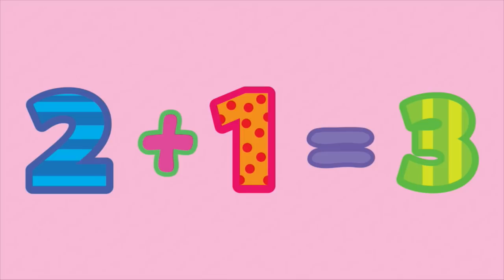Paidika Tragoudia #3 | Αχ! Κουνελάκι 🐰 Σκυλάκια Κουταβάκια 🐶 Τα 3 Γουρουνάκια 🐽 | Συλλογή